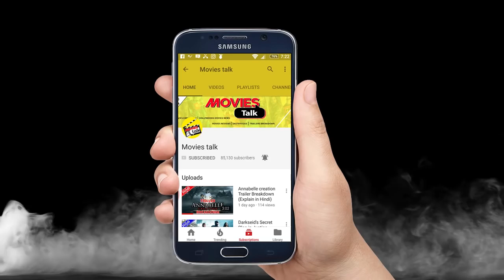30 Movies Updates [Explained In Hindi]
Hello friends aaj hum baat karne wale hai 30 movies ke updates ke bare me tp kya hai woh chaliye dekhte hai